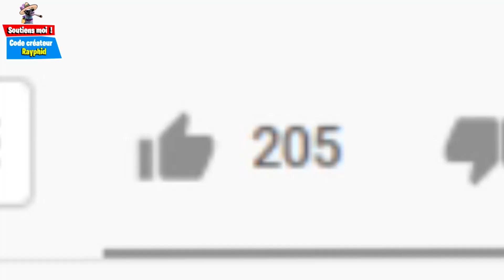FORTNITE BATTLE ROYALE SUR GAMEBOY!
video reaction fr a un gameplay de fortnite battle royale sur gameboy game boy advence ou color de nitendo, les grahismes sont drôle et reflétent ce qu'il y avait avant sur nos premières consoles retro!

▬▬▬▬▬▬▬▬▬ SOUTENIR ▬▬▬▬▬▬▬▬▬▬

▬▬▬▬▬▬▬▬▬ PARTENAIRES: ▬▬▬▬▬▬▬▬▬▬

Pour venir jouer avec moi et tacos, il suffit d'être actif sur les lives twitch et les vidéos ( ou en commentant, likant les videos, ou bien partageant et me montrant votre fidélité sur discord ) et surtout, me suivre sur les réseaux sociaux, car c'est la bas que je reponds le plus aux messages et ou je vous tiens au courant de TOUT me concernant.

La Chaîne principale proposera principalement des vidéos accés sur moi, rayphid a base de vidéo challenges, de vlogs, de défis personnels wtf, de sport, d'humour, de troll, quelques pranks, et très occasionellement du gaming, du divertissement quoi..